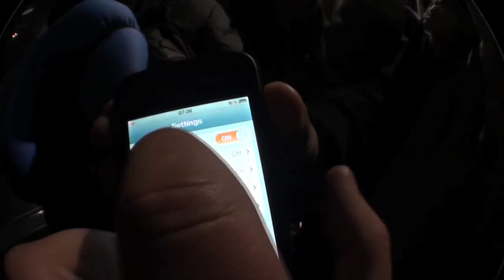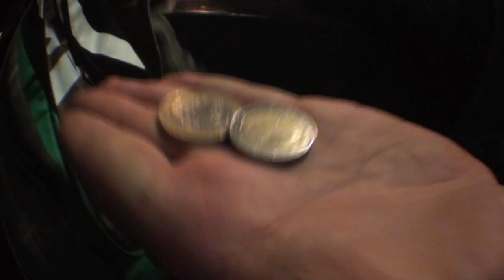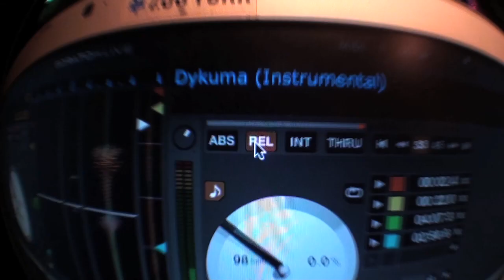Ireland-Scotland-England Tour 2012 report